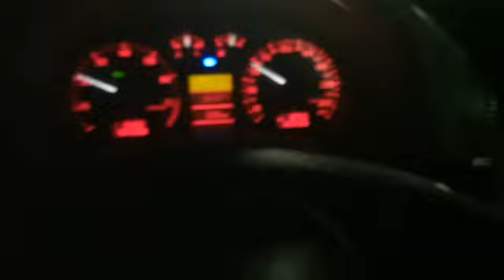Audi S3 1.8T hardcut limiter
Dwell time 0